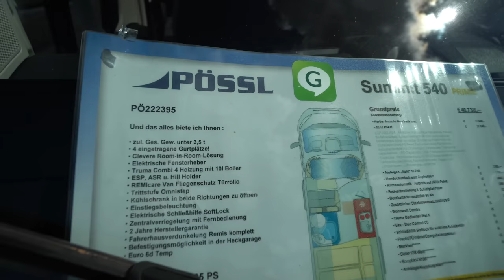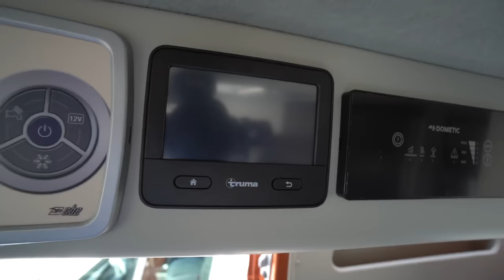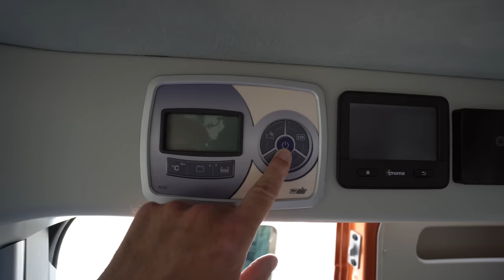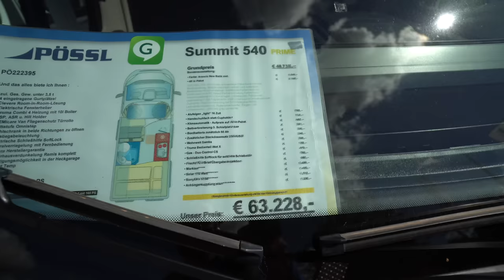Nur 5,41m! Nur 49.000 €! Premium Wohnmobil Pössl Summit Prime 540 Kastenwagen 2023 Power.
TECHNISCHE DATEN
ABMESSUNGEN IN MM
Länge (ca. Angabe)
5.413
Breite (ca. Angabe)
2.050
Höhe (ca. Angabe)
2.580
Radstand (ca. Angabe)
3.450
Innenhöhe (ca. Angabe)
1.905
GEWICHT UND ZULADUNG IN KG
zul. Gesamtgewicht (Serie)
3.300
Masse in fahrb. Zustand (ca.)*
2.695
Zuladung bei 20 ltr. Fahrwasser (ca.)
605
Anhängelast ungebr. / gebremst**
750 / 2500**
BORDTECHNIK
Heizung
Truma Combi 4
Boilerinhalt in l (ca.)
10
Frischwassertank in l (ca.)
85
Abwassertank in l (ca.)
100
Gasflaschenkasten für (kg)
1 x 11 und 1 x 5
Ladegerät in A
16
Batterie
12V / 95 Ah
230 V-Steckdosen
2 / 1
Kühlschrank in l (Inhalt / davon Froster)
ca. 100 / 8
Absorber / Kompressor
Kompressor
AUSSTATTUNG WOHNBEREICH
Fenster Wohnraum
5
Dachhaube m. Verdunkelungsrollo
2
Sitzplätze / Dreipunktgurte
4 / 4
Schlafplätze
2 (+1 optional)
Heckbett in mm (ca.)
1.960 x 1.200/1.410
Drittes Bett in mm (ca., SA)
1.800 x 500
Mögliche Isofix Anbindungen
1
* Gewichtsangabe mit serienmäßig eingebautem Zubehör. Ab 165/180 PS + 40kg. Die Zuladung verändert sich durch den Einbau von Sonderausstattung.

** Heavy/Maxi 750/3.000 kg

0:00 Vorstellung Wohnmobil Pössl Summit Prime 540
0:53 Kofferraum
2:17 Preis
3:17 Innenausstattung
4:39 Bedienfeld
5:17 Wohn und Schlafraum
7:16 Bad
8:34 Abmoderation